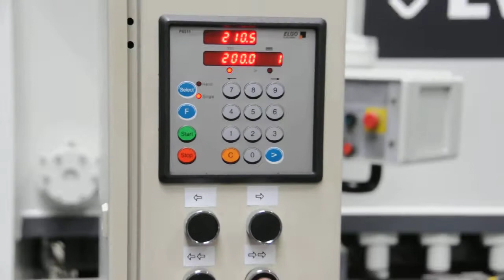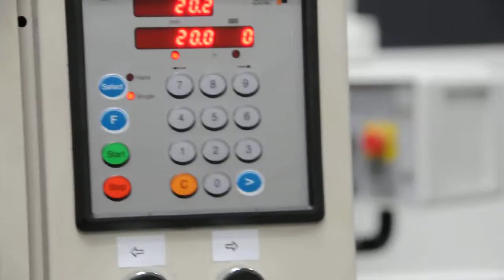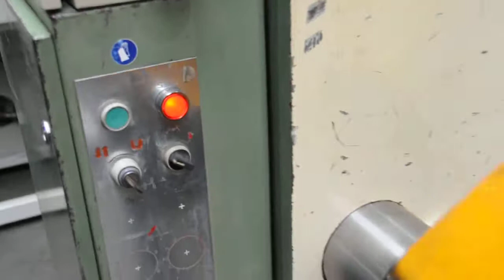LVD MV 3100 x 4 mm (P05 9957)